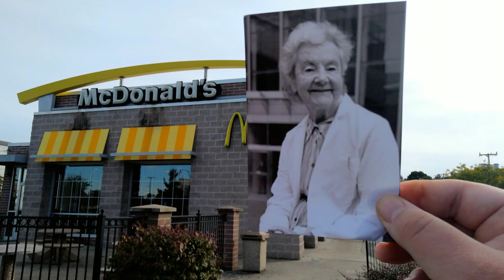Goodbye Audrey Evans..... Co-Founder of Ronald McDonald House Charity Died Yesterday. Holding Her Ph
Goodbye Audrey Evans. Co-Founder of Ronald McDonald House Charity Died Yesterday. Holding Her Photo In Front of the McDonald's on East Avenue in Rochester, New York, September 30th, 2022